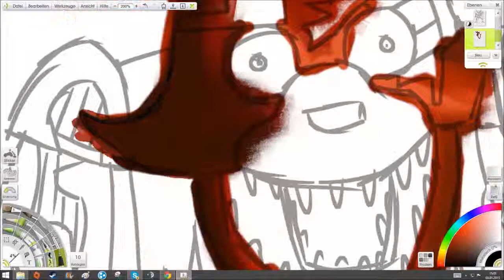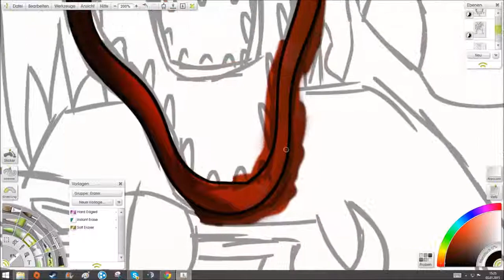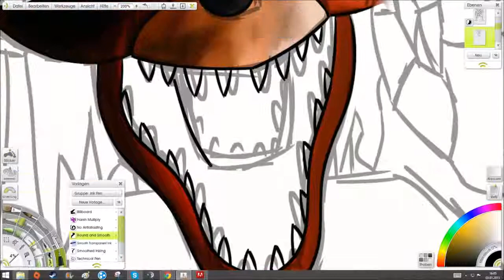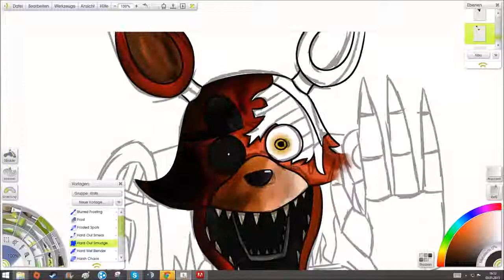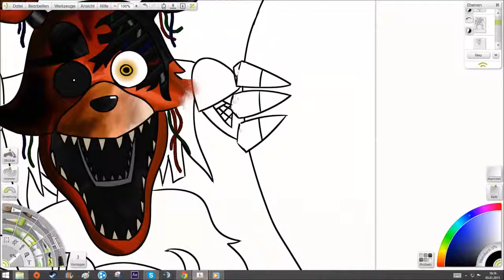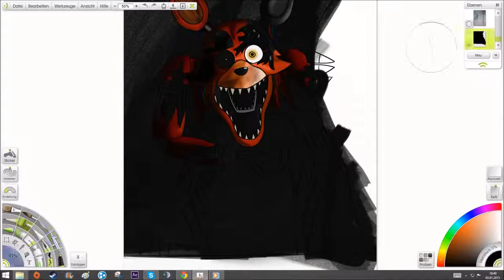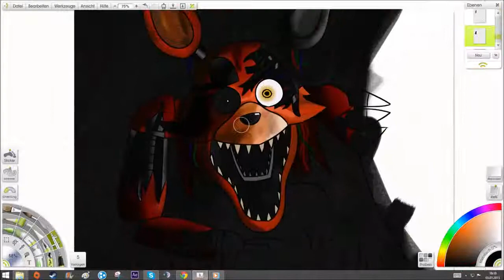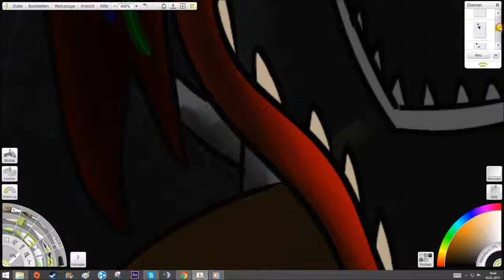Five Nights at Freddy's 2 Foxy Back on stage(Speedpaint)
Hello. I'm back). Forgive me please. There were things in real life.